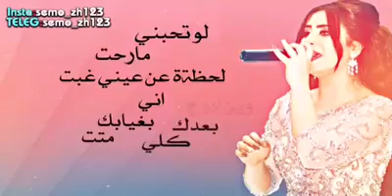Law t7bni ma r7t